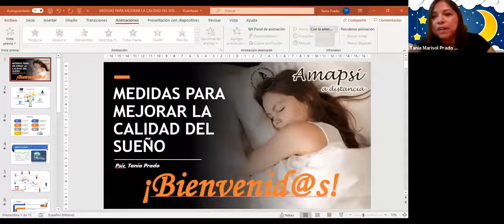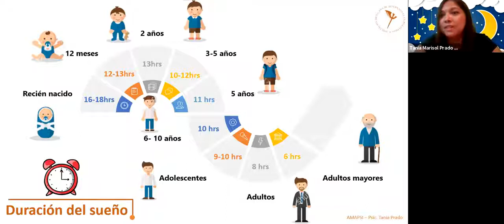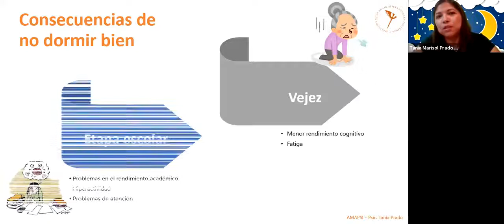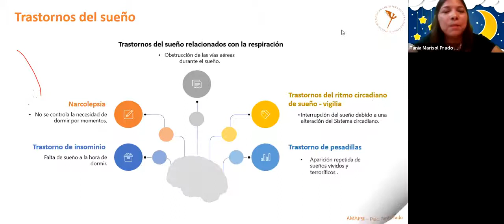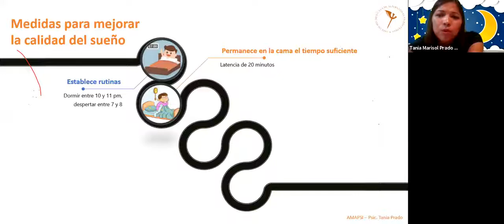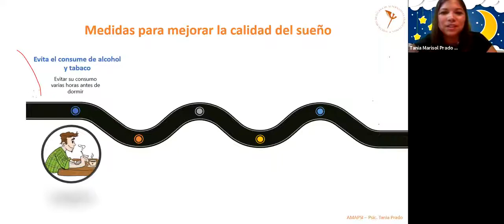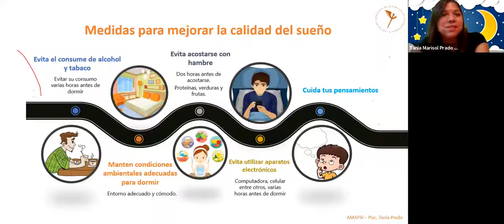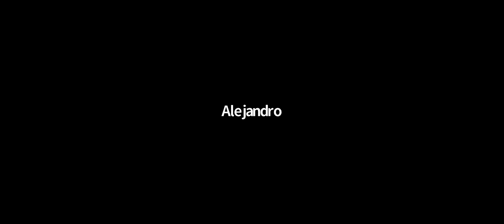Mejorar la calidad del sueño (Videoconferencia)